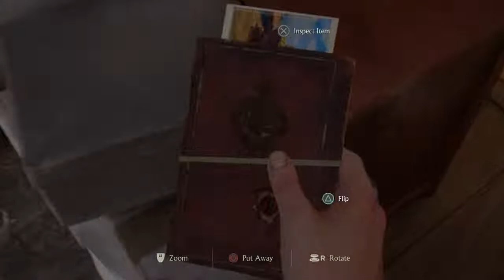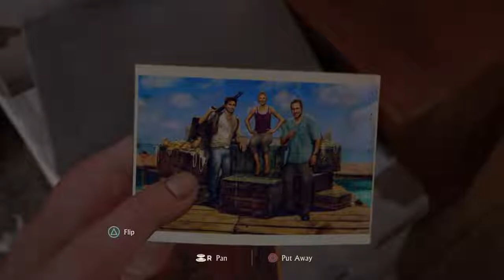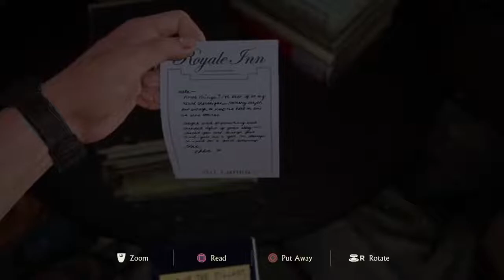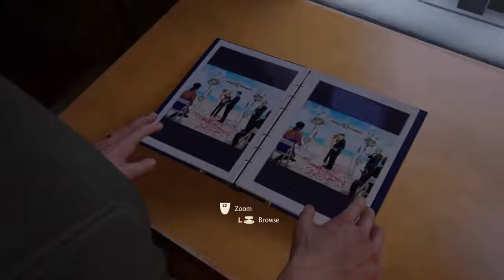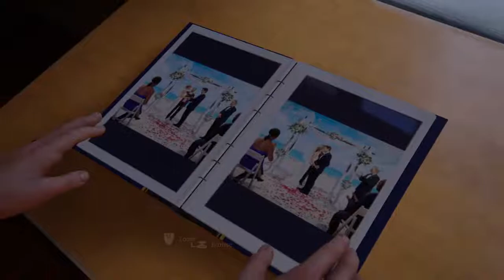WFTG | UNCHARTED 4 | A Thief's End | Chapter 4 Game Play On PS4 /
Rudy Op Gamer